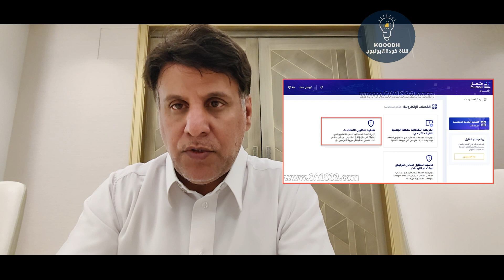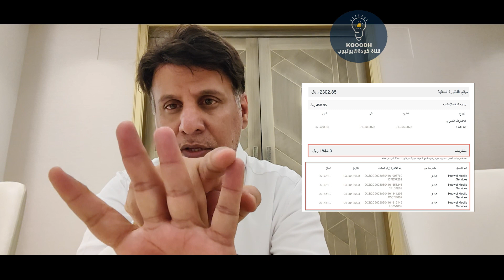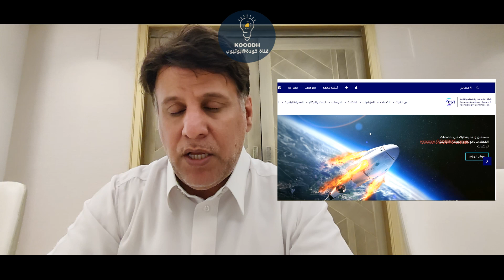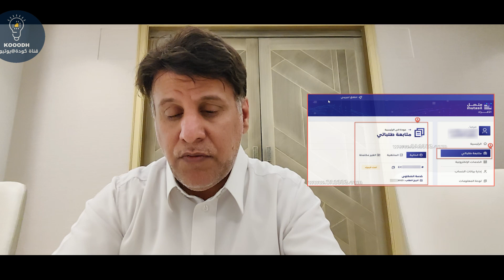شكوى شركة الاتصالات بالسعودية هذا رد هيئة الاتصالات والفضاء والتقنية على شكوى رفعتها ضد احدى شركات ا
شكوى شركة الاتصالات بالسعودية و مشاكل شركات الاتصالات لا تنتهي ولن تنتهي مثلها مثل اي خدمة تشتريها من اي متجر  وتحتاج الى جدال مع صاحب المتجر في حال كانت الخدمة سيئة.
الشكوى الأولى و الأخيرة ضد شركة الاتصالات وكيفية رفع شكوى ضدهم جمعتها لكم على موقعنا من هنا :